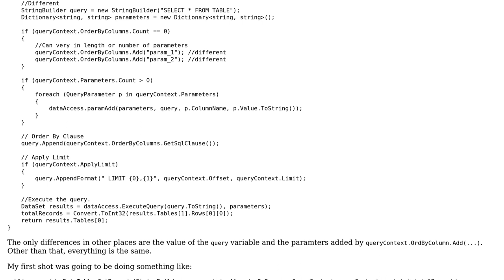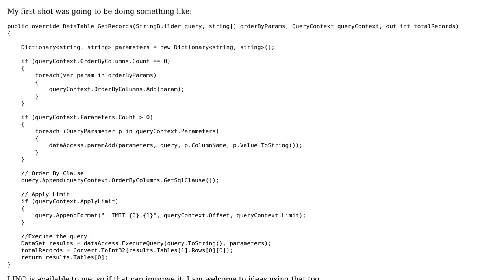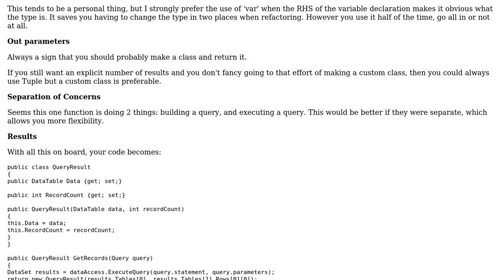Code Review: How can I refactor this method so I don't use it in multiple places?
With thanks & praise to God, and with thanks to the many people who have made this project possible! | Content (except music & images) licensed under CC BY-SA | Music | Images & others | With thanks to user Xaisoft user Nick Udell and the Stack Exchange Network Trademarks are property of their respective owners. You are responsible for your own actions.